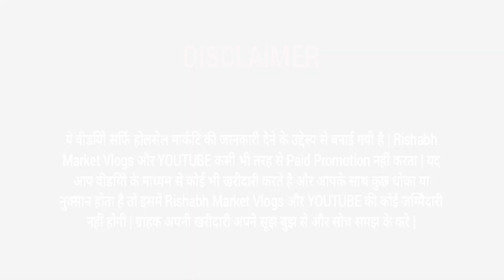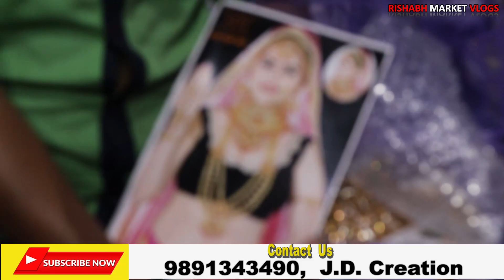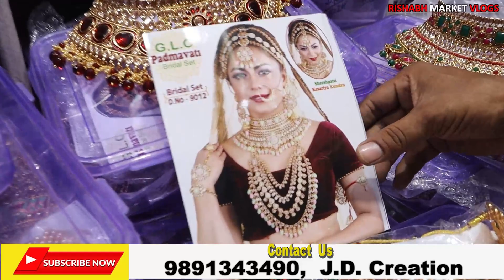Artificial Jewellery Bridal Set 500Rs से शुरू | Bridal Jewellery Set Wholesale Market in Delhi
Shop name - J.D. Creation

Shop address - 5447, Gandhi  Market,  Sadar Bazar Delhi-110006

kundan jewellery wholesale market in kolkata

kundan jewellery wholesale market in delhi

kundan jewellery wholesale market in mumbai kundan jewellery wholesale market in hyderabad

kundan jewellery wholesale market in jaipur kundan jewellery wholesale

kundan jewellery wholesale market in ahmedabad kundan jewellery wholesale market in chennai

kundan jewellery wholesale market in bangalore kundan jewellery wholesale market surat kundan jewellery wholesale kolkata

kundan jewellery wholesale market indore kundan jewellery wholesale delhi

bridal jewellery wholesale bridal jewellery wholesale market in delhi

bridal jewellery wholesale market in chennai bridal jewellery wholesale market in mumbaai

kundan jewellery wholesale market in hyderabad kundan jewellery wholesale market in jaipur

kundan jewellery wholesale

kundan jewellery wholesale market in ahmedabad

kundan jewellery wholesale market in bangalore

kundan jewellery wholesale kolkata

kundan jewellery wholesale delhi

bridal jewellery wholesale

bridal jewellery wholesale market in mumbai

bridal jewellery wholesale market in ludhiana

bridal jewellery wholesale market in bangalore

bridal jewellery wholesale market in jaipur

bridal jewellery wholesale in chennai bridal jewellery wholesale market in ahmedabad

bridal jewellery collection 2022 fancy jewellery wholesale

fancy jewellery wholesale market in delhi
fancy jewellery wholesale market in hyderabad

fancy jewellery wholesale in coimbatore fancy jewellery wholesale in bangalore

fancy jewellery wholesale market in mumbai

fancy jewellery wholesale market in chennai

kundan jewellery collection kundan jewelry collection

my kundan jewellery collection

new market kundan jewellery collection ku